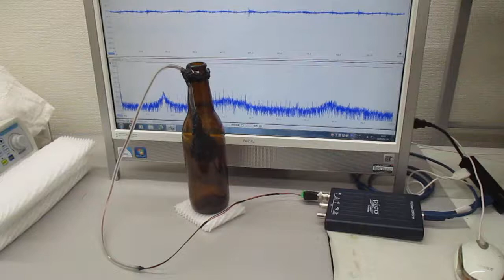超音波発振制御実験（メガヘルツの超音波プローブ）：実験の公開